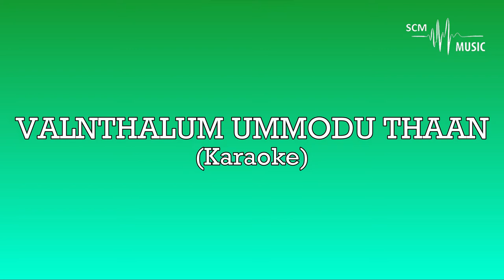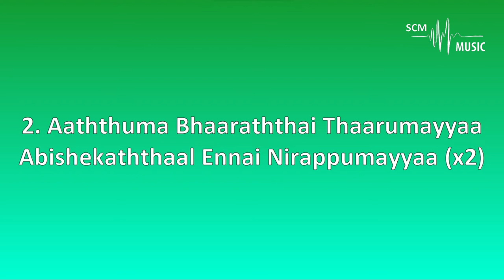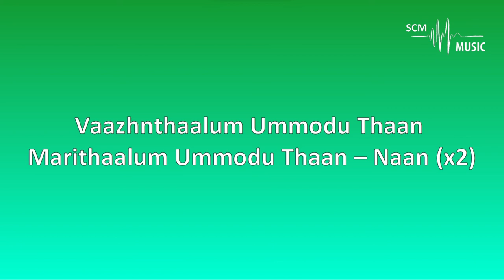Vazhnthalum Ummodutha - Bro. Raju (Karaoke)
Lyrics & Tune: Bro. Raju
Orchestration: @SteveChackoMathew

Provided by 𝐒𝐂𝐌 𝐌𝐮𝐬𝐢𝐜 | 𝐊𝐚𝐫𝐚𝐨𝐤𝐞

You can support this ministry by donating here:
➢Bank Details:
Name: Steve Chacko Mathew
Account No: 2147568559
IFSC Code: KKBK0008655